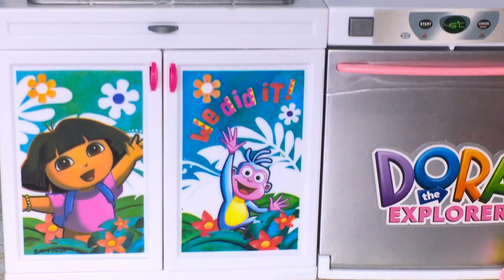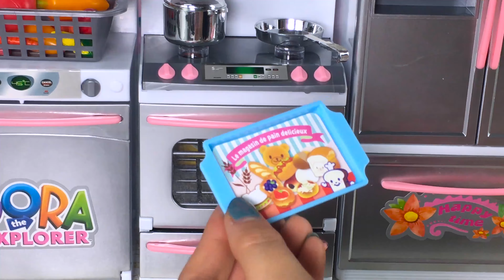Barbie doll toys, help Barbie build Barbie restaurant, Barbie's new restaurant opened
Barbie dolls, help Barbie build Barbie restaurant, Barbie's new restaurant opened, many customers come to eat, there are delicious food and fresh juice can eat delicious ice cream, Barbie's restaurant is very popular